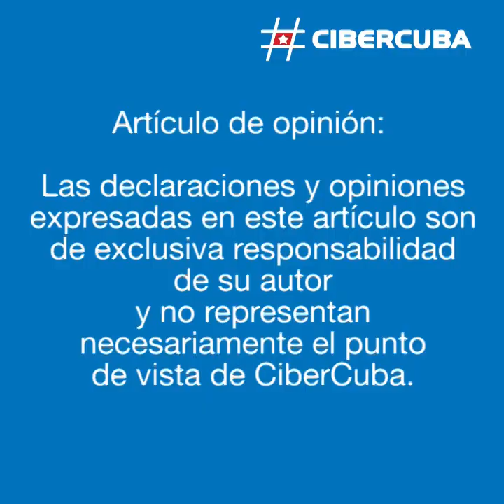Secuelas psicológicas por pobreza inducida